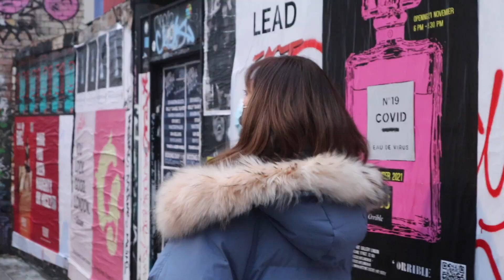边化妆边聊天｜关于我的外貌焦虑 找到个人风格 接纳自己的旅程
从青春期开始不满意自己的外表：晒到黝黑的皮肤、被视作瑕疵的雀斑、乱乱的自然卷… 过去十几年在不同阶段都有不喜欢自己的地方。经过不停的尝试后终于找到适合自己的个人风格，也不再追求大众审美设定下的”完美”，如今的我学会了真正的接纳自己。希望我的分享能够带给你一种对美不一样的看法。

我的其他频道：
微博/ins/小红书/b站：miwivon